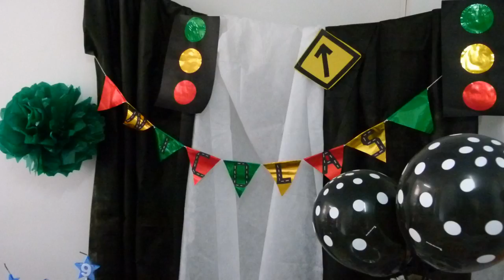Decoração de Festas Infantis - Karinne Ribeiro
Oi pessoal !!!

Como combinado (desculpa o horário!! rsrs não sabia que para editar demoraria tanto! kkkkk) estou fazendo upload desse vídeo infantil nessa segunda! e o proximo é vlog na quarta! :)  Espero que gostem ! falo um pouco sobre como montei a decoração da festa do meu filho de 9 anos!

bjos!